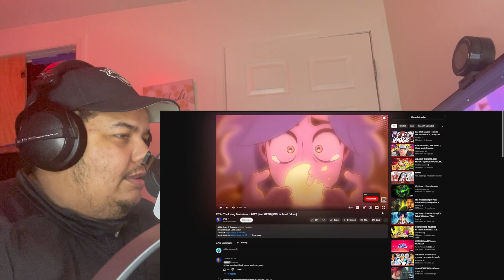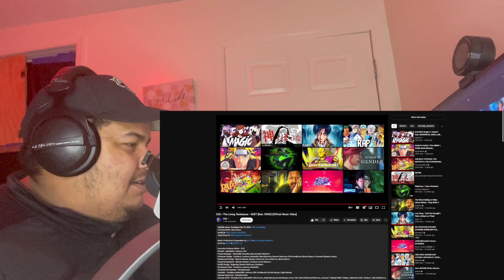CG5 × The Living Tombstone - 4GET (feat. OR3O) [Official Music Video] REACTION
REACTING to CG5 × The Living Tombstone - 4GET (feat. OR3O) [Official Music Video]